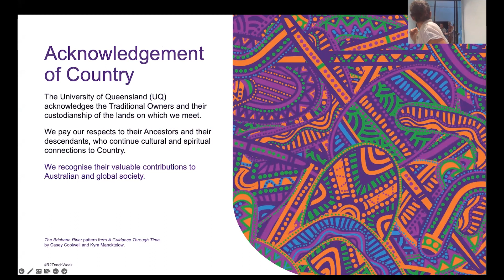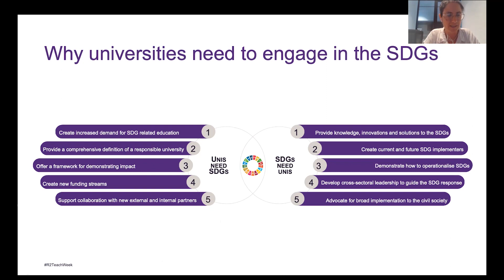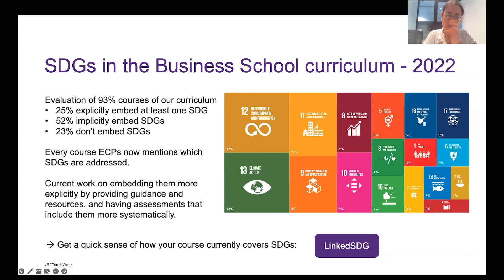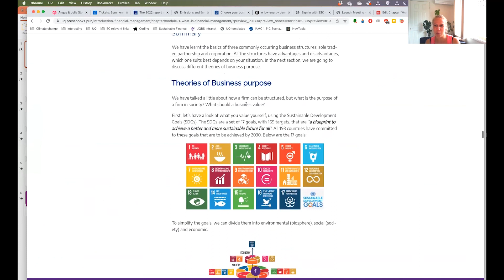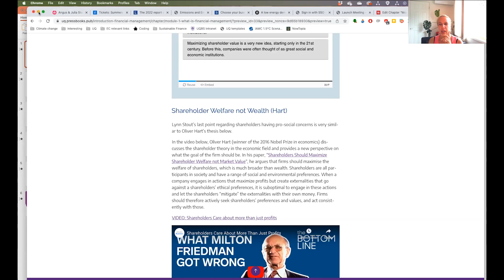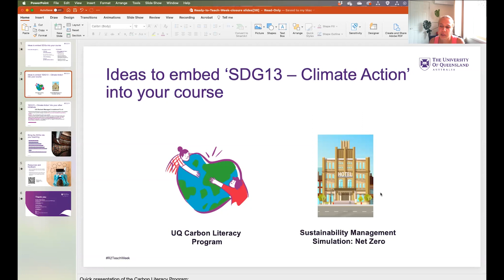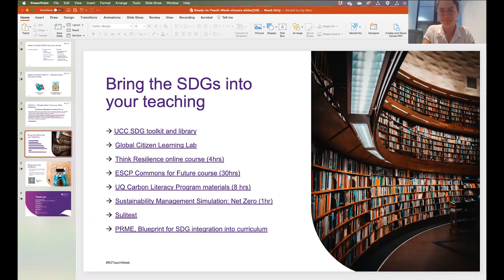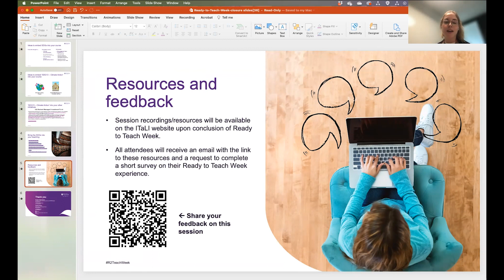Mainstreaming the UN Sustainable Development Goals in our Curriculum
Ending poverty, reducing inequalities, ensuring inclusive and equitable education, and taking urgent action to combat climate change are among the United Nations Sustainable Development Goals (SDGs). This session will outline the importance of embedding SDGs into our curriculum, to ensure that our students can become the future leaders our society needs.

During this session, we will provide examples of good practice at UQ and other prominent higher education institutions, hear from academics who have been involved in this work, and discuss practical ways for academics to integrate SDGs into their course. Following the presentation component, there will be a Q&A.